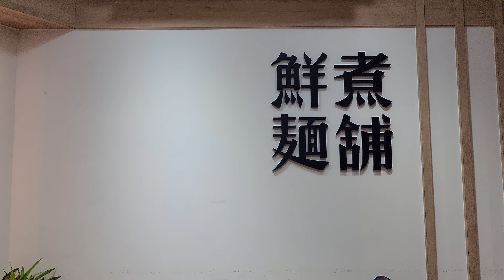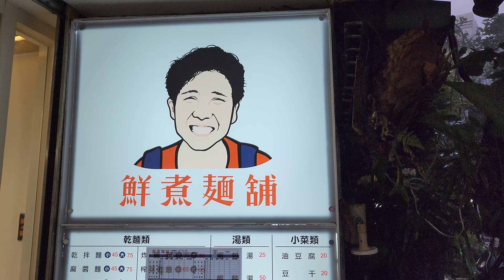*2023/08/21/北市 大安區 鮮煮麵舖【Meck大叔】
店名：鮮煮麵舖(原無名麵攤)
新址：台北市大安區忠孝東路四段223巷51號
舊址：台北市大安區忠孝東路四段223巷10弄4號